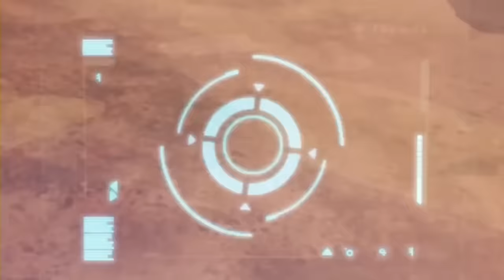Episodes 1-10 | The World Beneath Our Feet and Much More! | Slugterra | WildBrain Superheroes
15-year-old Eli Shane just a regular kid from the suburbs except for one thing: he comes from a long line of Shanes, each of whom has made the journey from the surface to protect Slugterra, and the slugs that make the underground world so special. Now its Eli’s turn to be Slugterra’s next Shane — whether he’s ready or not!  Unfortunately, the slugslinging tournament he enters to prove that he’s ready, pretty quickly shows that he’s not! So when word of this new Shane reaches the ears of the nefarious Dr. Blakk, he’s not too worried… yet.